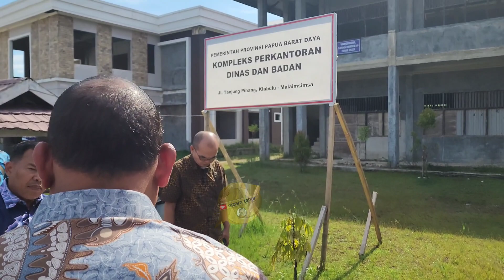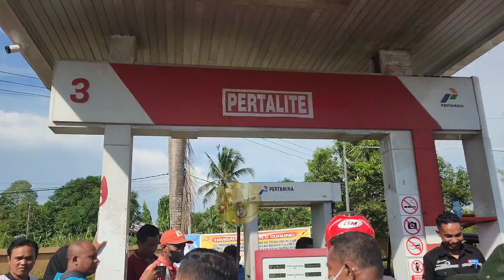Gerakan Cepat PJ Gubernur Papua Barat Daya Mengecek Langsung Ke Lapangan !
Gerakan Cepat PJ Gubernur Papua Barat Baya Dr. Drs. Muhammad Musa'ad M.S.i Mengecek Langsung Ke Lapangan !

Turun Langsung Melihat Harga Harga Sembako Melihat Ke SPBU SPBU Apakah Stok Minyak Aman, Jangan Ada Kelangkaan Minyak, Kasian Rakyat Kecil.